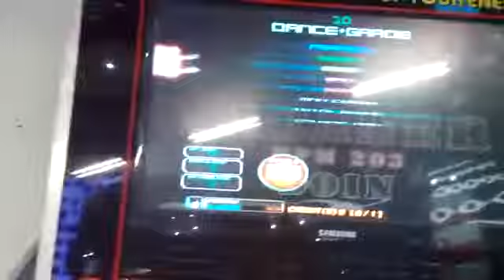Net - Cleaner S23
Boa, Net!